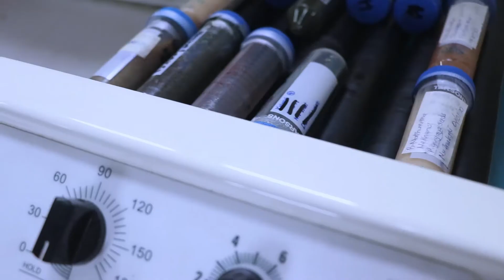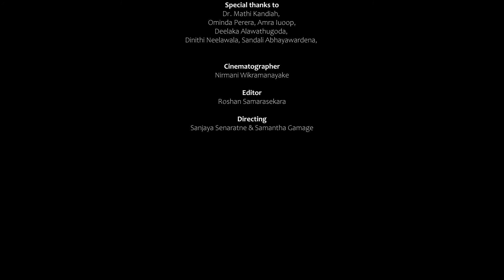Producing the next generation of professional scientists | BMS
BMS School of Science offers BSc (Hons) Biomedical Science and BSc (Hons) Biotechnology degrees, which are specifically designed for students who are interested in Biological Sciences and their practical applications, particularly in the areas of healthcare, environment, agriculture and research. Throughout these programmes, students will study life processes to gain an understanding of health and the methods for diagnosing and analysing diseases. They will also examine the processes of life and how to improve or modify them in order to enhance desired characteristics that are applicable. The programmes further develop transferable skills, including laboratory techniques, data analysis, interpersonal and teamwork skills, and computational skills, preparing the students for further study or employment in the Biomedical Science and Biotechnology fields in Sri Lanka and worldwide.